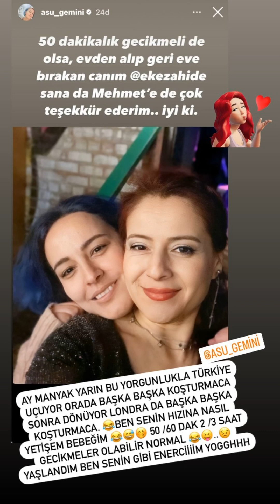Random instagram stories #18